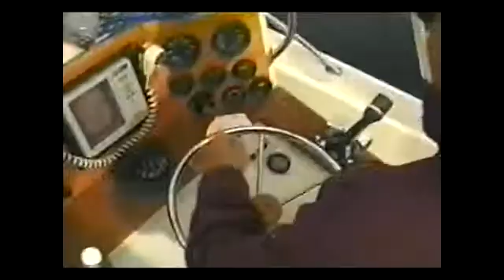National Geographic Today - Kelp Forest Restoration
A feature on Coastkeeper's effort to restore the Kelp forest off the coast of California.